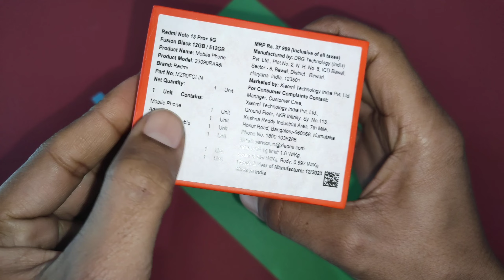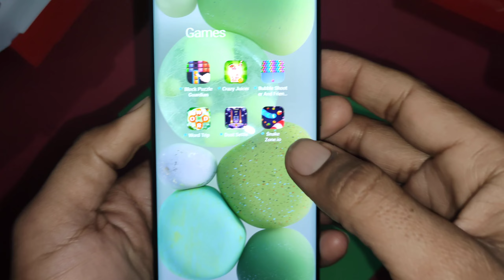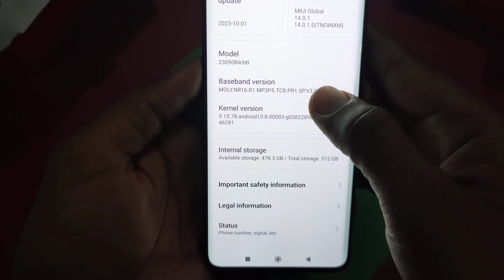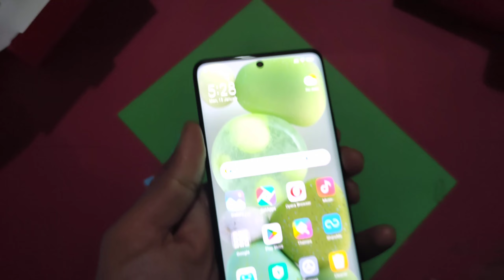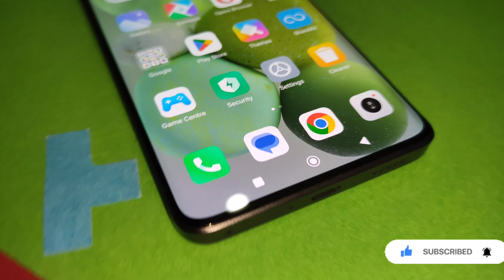Redmi Note 13 Pro plus Unboxing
redmi

new mobile
naya smartphone
best smartphone
badiya mobile
realme 12 pro plus ka camera kaisa h
sabse badiya camera
sabse badiya display
sabse accha phone
badi battery ka mobile phone
5000mAh ki bettey ka phone
redmi fusion black
black colour redmi Note 13 Pro plus
Redmi Note 13 Pro plus 5g black colour
redmi Note 13 Pro plus 5GB 512GB veriant